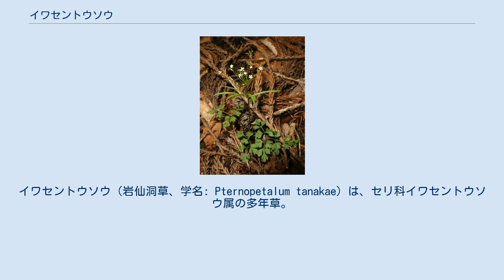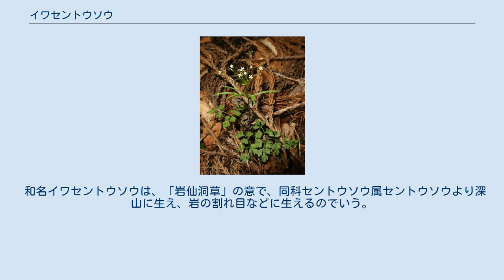イワセントウソウ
イワセントウソウ（岩仙洞草、学名: Pternopetalum tanakae）は、セリ科イワセントウソウ属の多年草。
 地下茎は細長い。
茎は単一で直立し、高さ10-30cmになり、枝を出さない。
根出葉は長い葉柄があり、2-3回3出羽状複葉で、小葉は深く切り込む。
茎につく葉は1個あり、ふつう根出葉とは異なって単羽状複葉となり、羽片は細い線形で切れ込まないが、まれに根出葉と同様に切れ込む。
茎先に複散形花序を1個つける。
花柄は細く糸状で10-20個あり、小花柄は2-3個あって短く、白色の小型の5弁の花をつける。
花弁は平たい卵形、萼歯片は目立たない。
花序の下の総苞片は無く、小花序の下の小総苞片は少ない。
雄蕊は5個あり、下位子房がある。
果実は卵形で、長さ2mmになり、無毛。
分果の横断面は円形となり、果皮は薄く、隆条は細く目立たない。
油管は細く、分果の表面側の各背溝下に1個ずつ、分果が接しあう合生面に2個ある。
 日本では、本州、四国、九州に分布し、深山の木陰の湿った岩場や苔上などに生育する。
世界では、朝鮮半島、中国大陸に分布する。
 和名イワセントウソウは、「岩仙洞草」の意で、同科セントウソウ属セントウソウより深山に生え、岩の割れ目などに生えるのでいう。